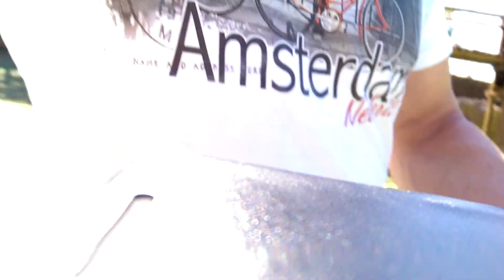Enzo and Ozzy together to stay together !